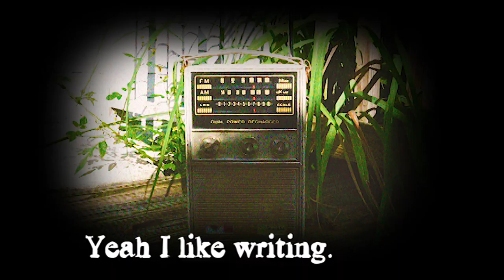"Riley" Documentary Teaser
Teaser for "Riley" a documentary highlighting the disc jockey career of "Ringo" Ron Riley. This was conceptualized pre-Covid by Bradly Stull and shot/edited throughout by myself. We (as a larger crew) have since officially shot the documentary, wrapped production and are currently in pre-production. Official teaser and trailer coming soon!

Director: Bradley Stull
Editor: Mackenzie Blair Doss